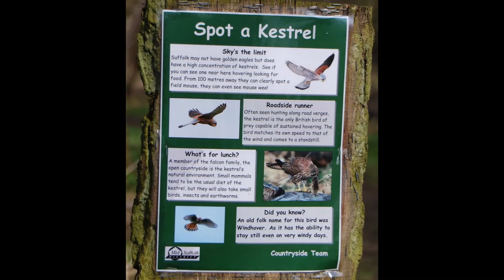Birds of Prey